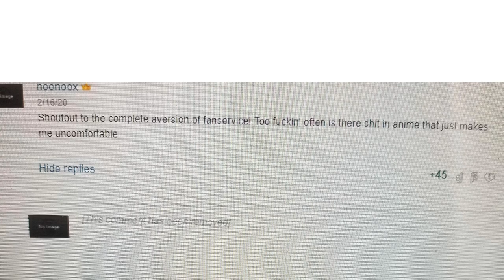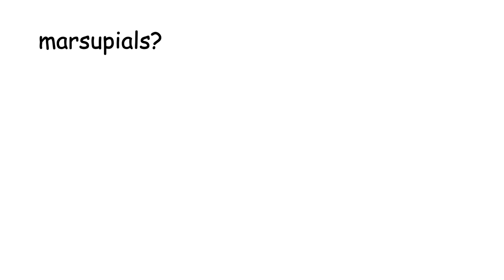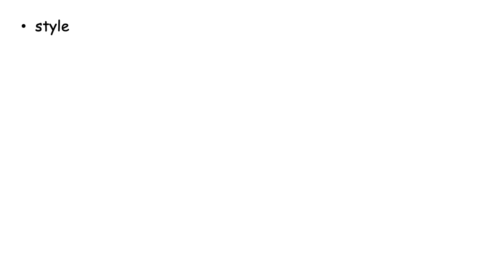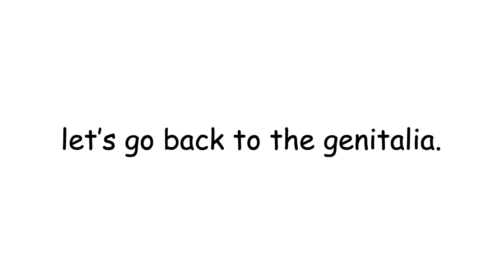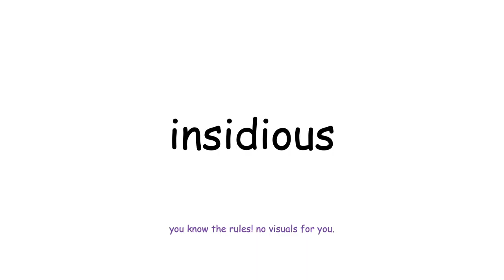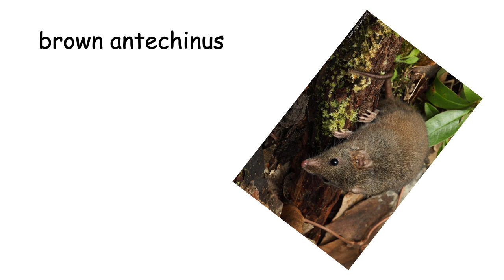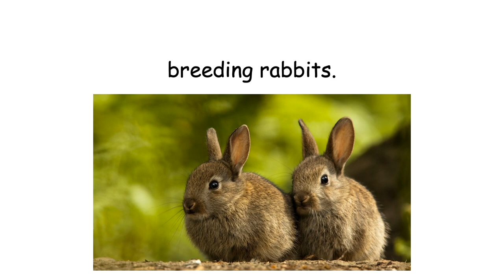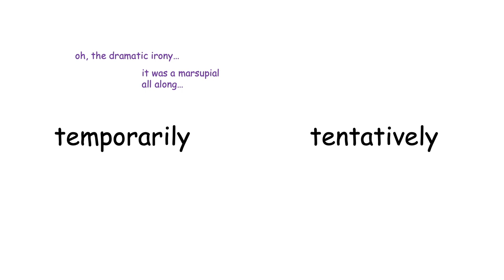most sexual animal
in this episode Soup & Wormling attempt to get to the bottom of a question as old as war: what IS the most sexual animal? definitely not humans, despite what Milferd may say. thx Min for the lovely slideshow and also YouTube please don't get mad that the word "sexual" is in the title it really isn't that sexual...

[Most Sexual Animal Reading List]

Do bonobos really spend all their time having sex? (via BBC Earth)
5 surprising facts about dolphin sex from their love of eels to having bisexual tendencies (via Mirror)
What’s the most sexual animal? (via BBC Science Focus)
Fuck Like Rabbits: How Rabbits Became a Sex Icon (via KIIROO Germany)
***this article is on a sex toy manufacturer's Web site just so you know***
Why A Little Mammal Has So Much Sex That It Disintegrates (via National Geographic)
Antechinus go out with a bang (via ABC Science)

also sorry for pronouncing "antechinus" wrong like five times. and that's all. well, bye!